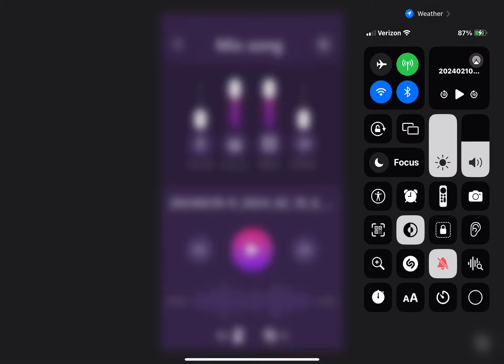Scrat screams 2002